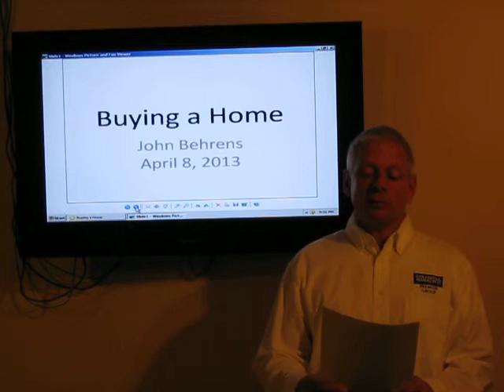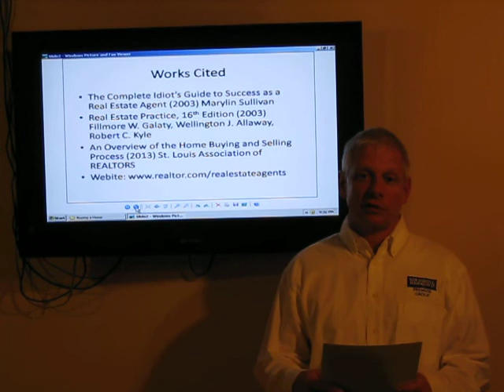Buying a Home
Provided by:
John Behrens
REALTOR®
Graduate REALTOR® Institute
Short Sale/Foreclosure Resource
Coldwell Banker Premier Group
1351 S. Jefferson St. Suite 100
Washington MO 63090
Licensed Salesperson in the State of Missouri